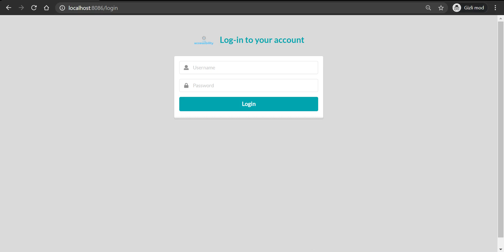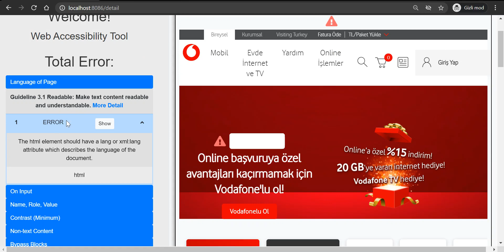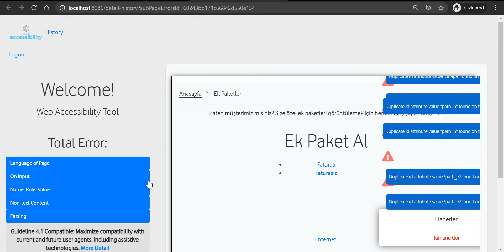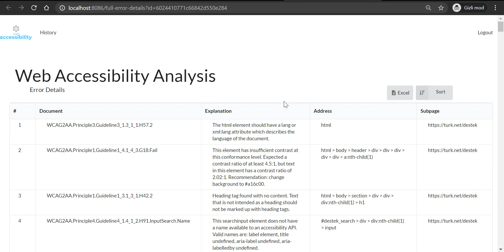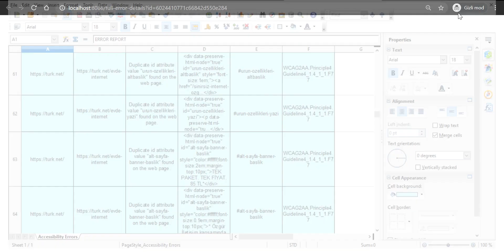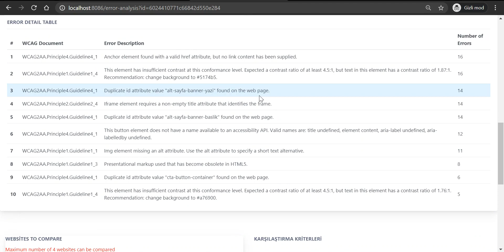A Tool for Testing Web Accessibility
Web Accessibility Testing Tool developed by Mahmut Erkul